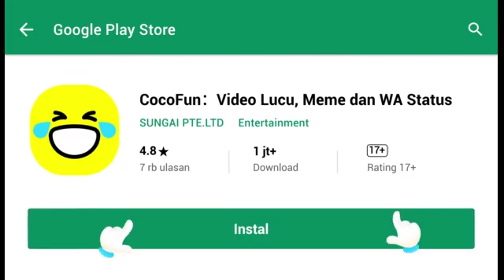Anak kecil vs dewasa